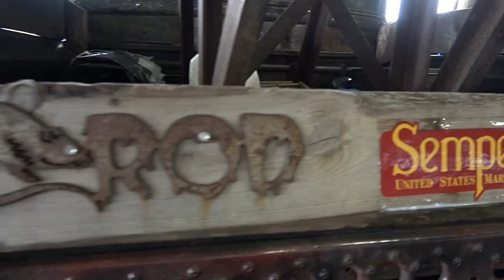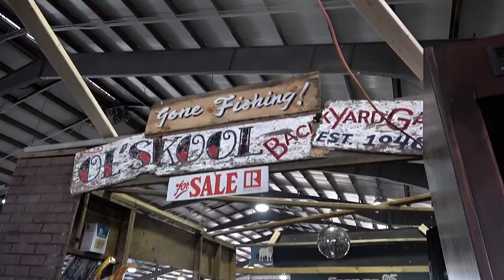SYRACUSE NATIONALS 2019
VIDEO OF MOSTLY RAT RODS FROM THE NATIONALS. THIS SHOW IS HUGE! I COULD EASILY MAKE A HOUR LONG VIDEO FROM HOW MANY AMAZING RODS ATTEND.